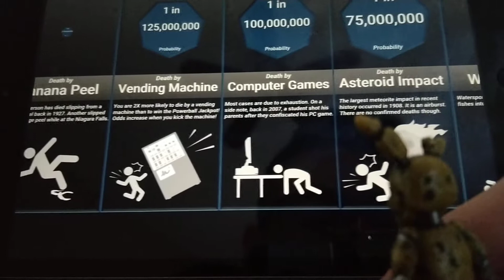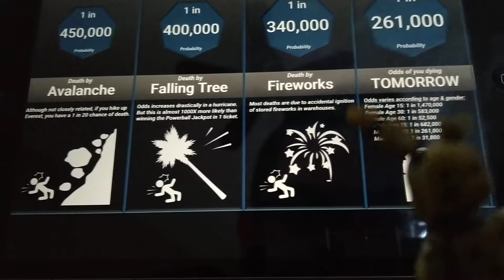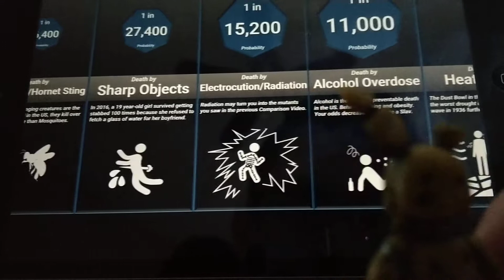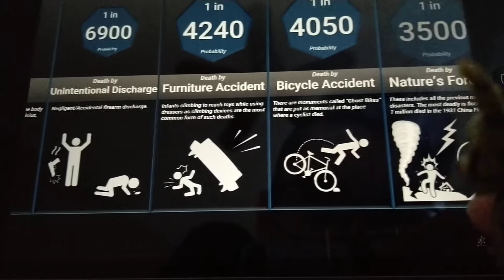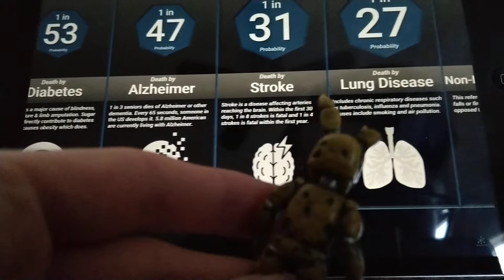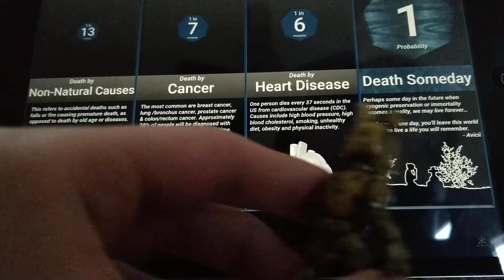Springtrap reacts to the Death Comparison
Stay away from death!